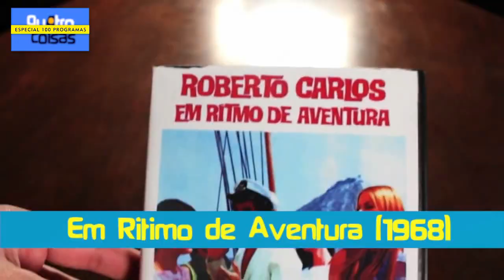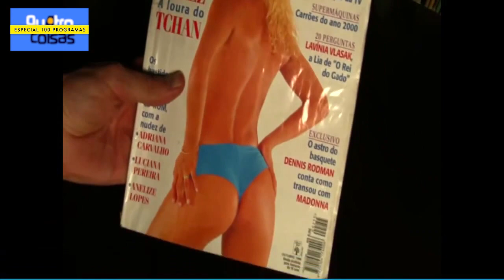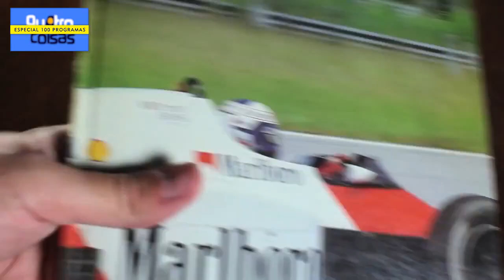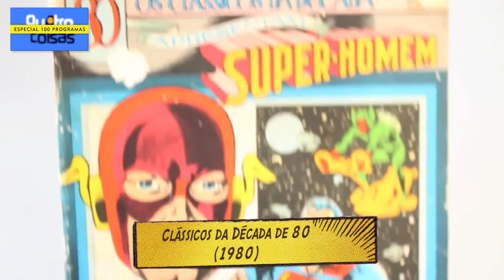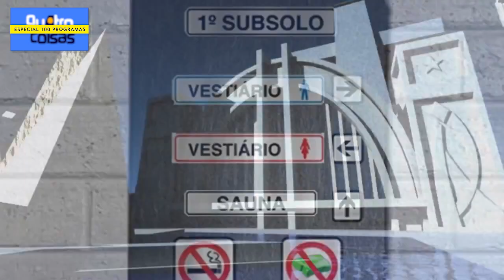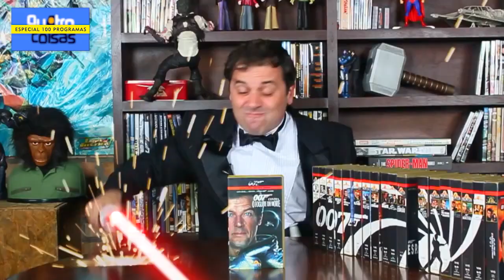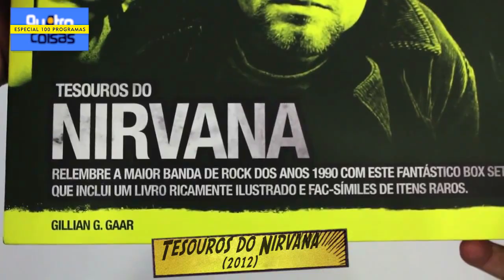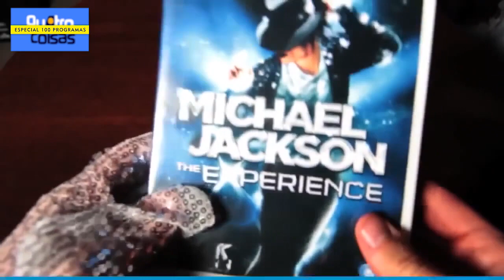QU4TRO COISAS SOBRE QU4TRO COISAS - WEBSÓDIO #100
Taí o que vocês queriam, Qu4tro Coisas sobre Qu4tro Coisas, uma retrospectiva desses 100 websódios em mais de cinco anos de programa!
Muito obrigado e divirtam-se!

Covers:
Luigi Paolo - @Lulapro
Guilherme Vieira
Nick Ellis - @Nickellis
Fabio Ferreira - @ahsefordeu
Guilherme Mattar
Gabriel Ladeira
Ruy Alhadas

DIREÇÃO: Pablo Peixoto e Carlos Fernando Abreu
ROTEIRO: Pablo Peixoto
EDIÇÃO: Carlos Fernando Abreu e Pablo Peixoto